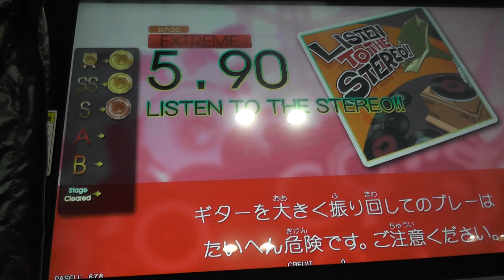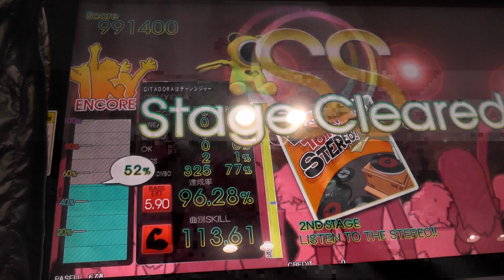『GITADORA OverDrive GuitarFreaks』 LISTEN TO THE STEREO!! （GOING UNDER GROUND） （EXTREME BASS 5.90）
『GITADORA OverDrive GuitarFreaks』 LISTEN TO THE STEREO!! （GOING UNDER GROUND） （EXTREME BASS）
ギタドラ
Lv5.90

2015/04